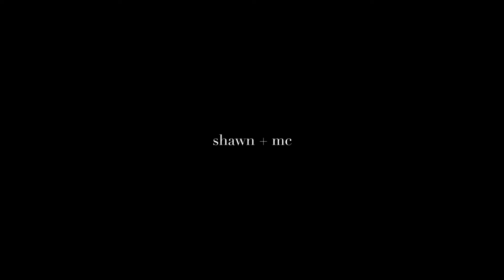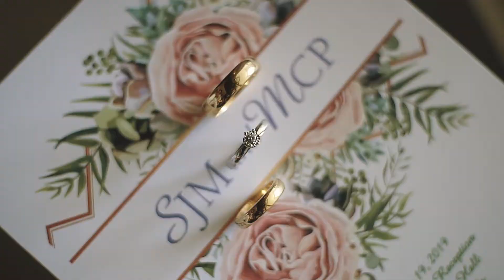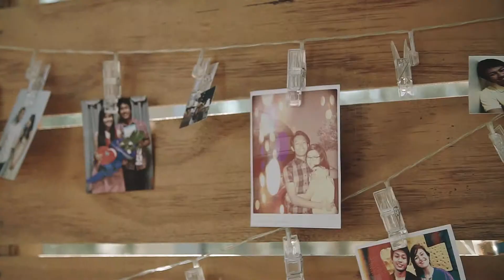Shawn and MC: A Wedding Film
Film by: The Toffee Knot Stories